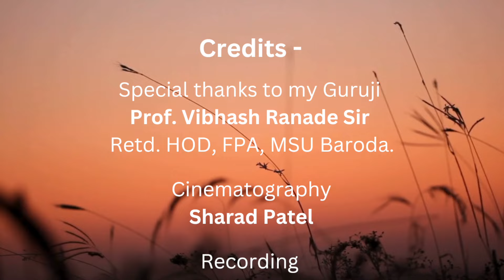"Ye Sham Mastani" violin cover by Vikramsinh Waghela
Movie  :  Kati Patang(1971).

Cinematography: Sharad Patel
Recording: Aygensh Mourya
Graphic Design:  Komal Karnik Waghela (NID)

Special Thanks

Prof.Vibhash Rande Sir ( faculty of performing arts msu )
Karnasinh Waghela
Samarjitsinh Waghela.